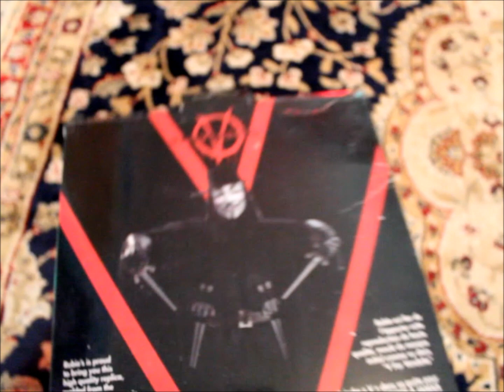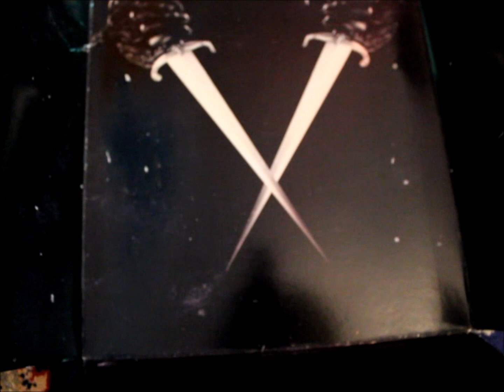Inboxing V For Vendetta Collector'S Edition Mask Costume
sub me and like me if u like me :)